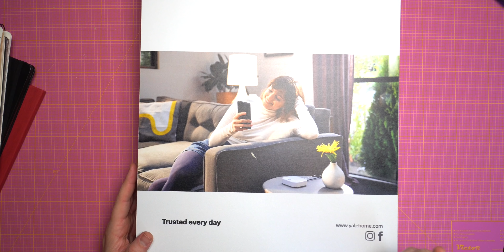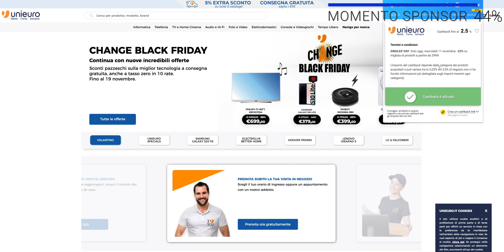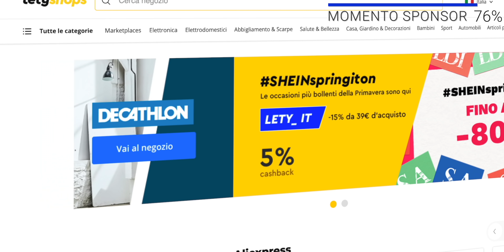UNBOXING della DOMENICA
Cosa c’è di meglio se non aprire un bel po’ di pacchi per questo unboxing della domenica?

Yale Linus
Yale Wi-fi Bridge
Supporti per Joypad Xbox
Cinghie trolley
ZMI Purpods
ZMI Purpods Pro